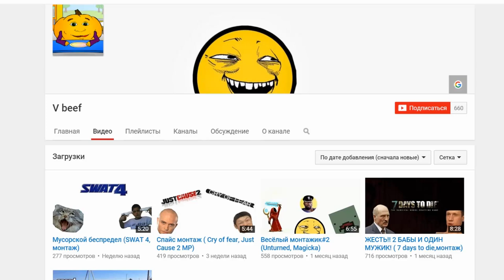Minecraft: Pixelmon - #33 - НОВАЯ КОМАНДА - НОВЫЕ ПОКЕМОНЫ (Pokemon Mod 4.0.7)